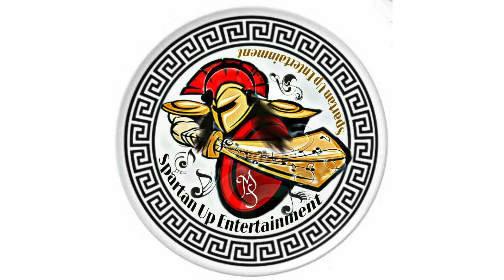Mandi Savage - Spark Em Up Freestyle - Kartier Directed This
Spartan Up Ent. & Its The Pharmacy  Presents